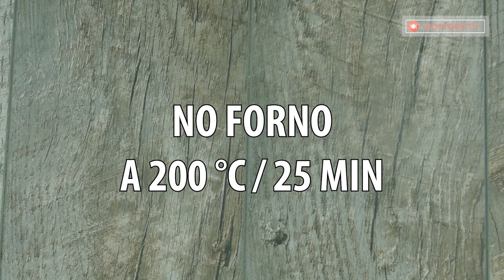Quando não tenho tempo, mas quero algo delicioso, preparo sempre este almoço | Gostoso.tv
500 g batatas
1 colher de chá sal
1 l água
2 colheres de sopa manteiga
4 dentes alho
150 g queijo suluguni